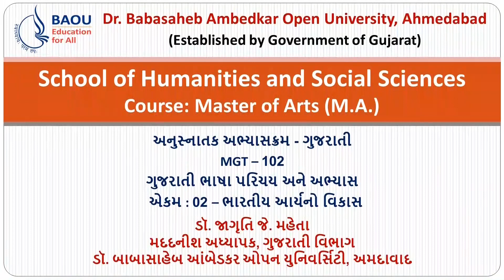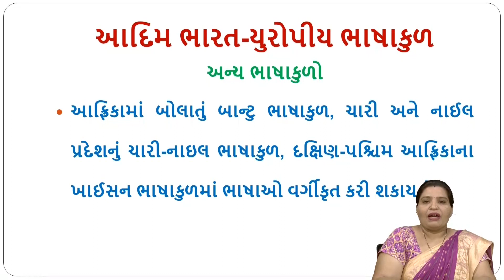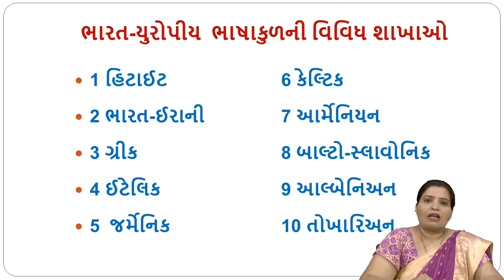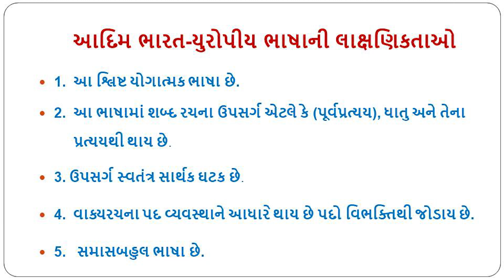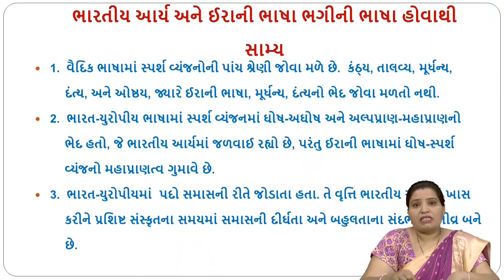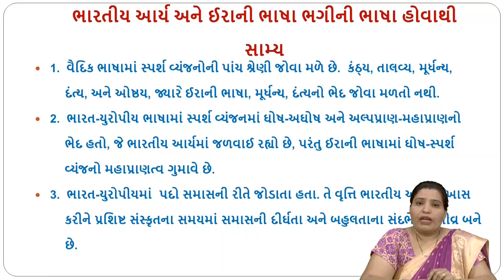MA MGT -102 Block: 02 Unit-2 ભારતીય આર્ય નો વિકાસ